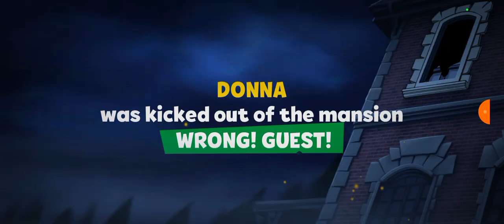ALIVE! - Suspects Mystery Mansion